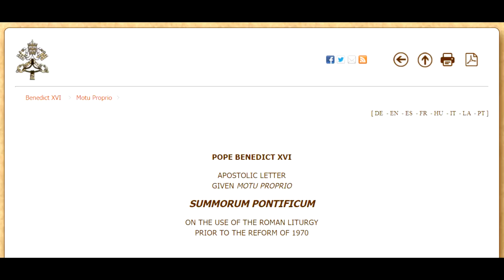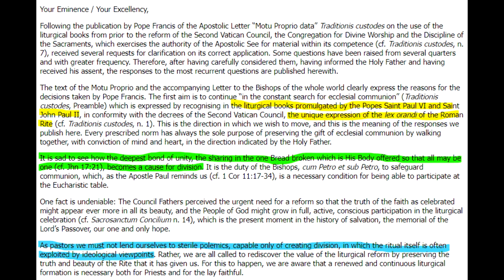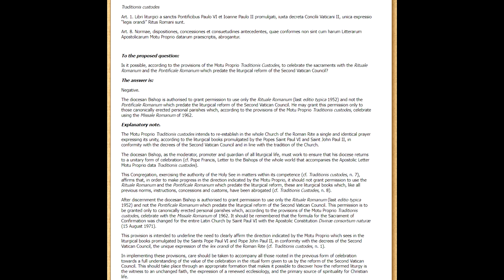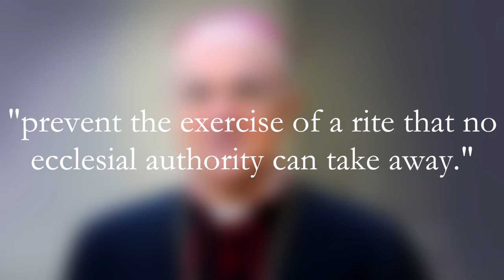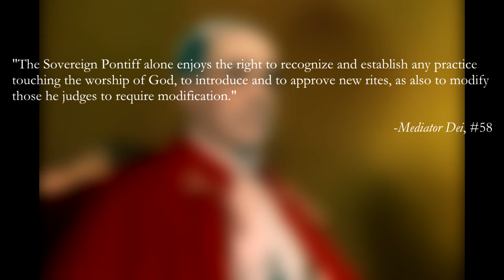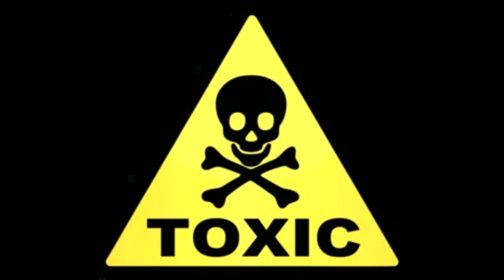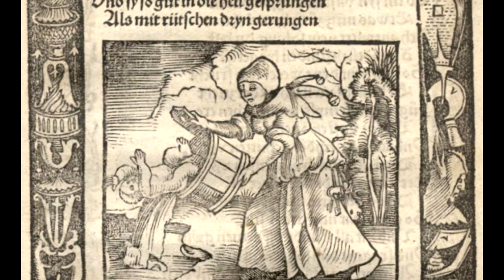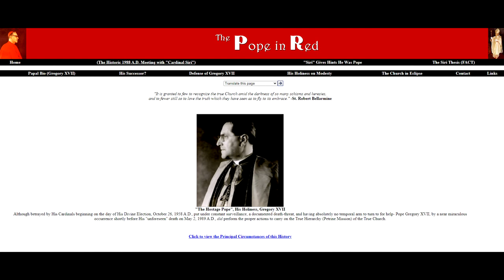TraditionisCustodes: One Year On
In this video, I will reflect on some of the moral, spiritual and ecclesial dilemmas involved with Pope Francis's recent document on the Latin Mass, "Traditionis Custodes."